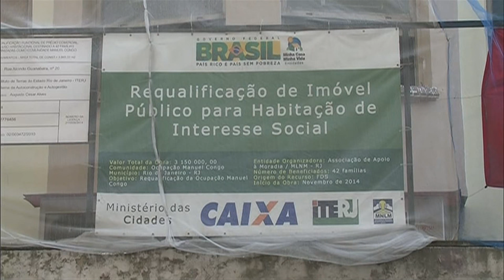Minha Casa Minha Vida vai entregar 1,9 mil moradias em Campina Grande, na Paraíba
ATIVIDADES DA PRESIDENTA – 04.09.15: O programa Minha Casa Minha Vida vai entregar, nesta sexta-feira (4), 1,9 mil moradias em Campina Grande, na Paraíba. A presidenta Dilma Rousseff vai participar da cerimônia. Com investimento de R$ 91,3 milhões, o empreendimento vai beneficiar famílias com renda mensal de até R$ 1,6 mil. As unidades do empreendimento Residencial Acácio Figueiredo e Raimundo Suassuna são compostas por dois quartos, sala, cozinha, banheiro e área de serviço, sendo 98 unidades com banheiro para idoso e 59 destinadas a pessoas com deficiência.